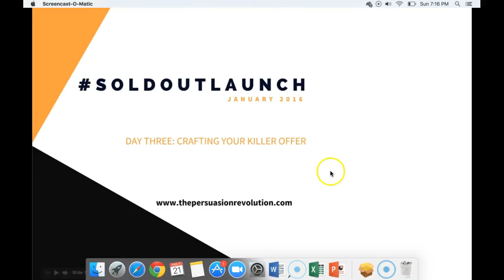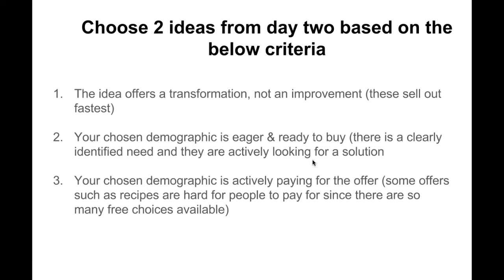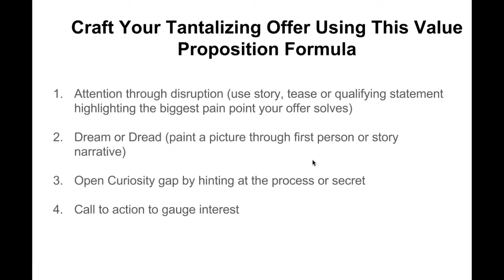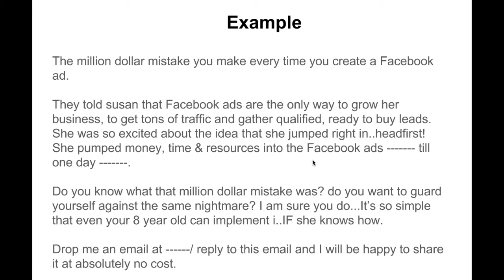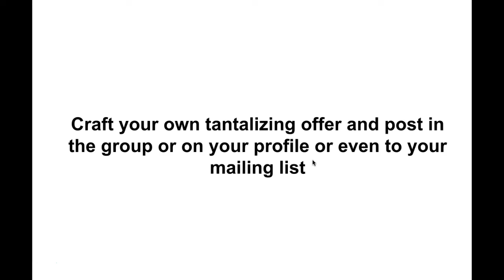‪How to Sell Out YOUR Launch #‎soldoutlaunch‬ Day Three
For more on soldoutlaunch and to join in on the fun, hop on over to 60 Second Persuasion Facebook Group or thepersuasionrevolution.com

Where Tiny Businesses Make Big Bucks...Using Psychology of Persuasion.  For Rebuttal-Proof Arguments & BackButton-Proof Websites.

*Get inside people’s brains and get them to take action
*Use buyer psychology in every interaction
*Sell what they want to buy

Join the Revolution!

Bushra Azhar is a Persuasion Strategist and Founder of The Persuasion Revolution, where tiny businesses make big bucks, using the Psychology of Persuasion. She started her business in 2014 and managed to go from an absolute nobody to making almost $2 million in less than 3 years, all through the power of persuasion. Her students have used her persuasion hacks to make millions of dollars while slashing their ad budgets by 80% and from lists of less than a 100 people.  Bushra is also an international bestselling author with a #1 Best Seller book on Selling & Consumer Behavior.